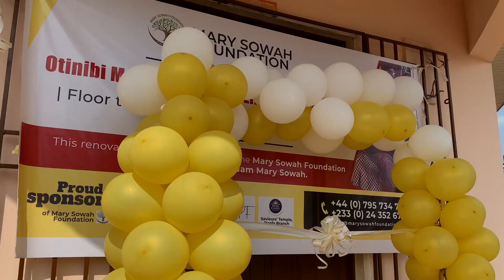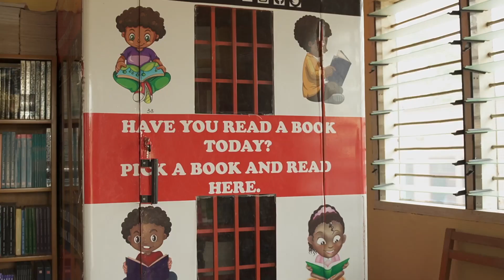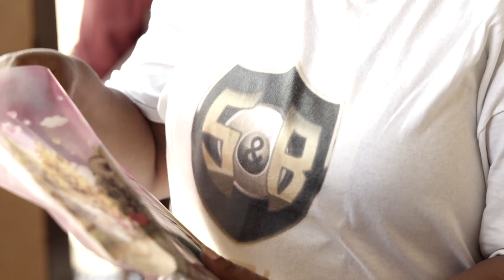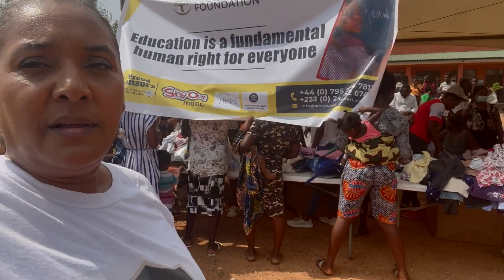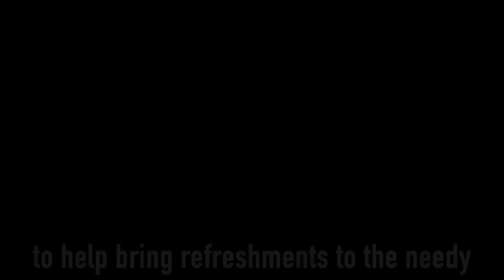Donating to a School in Otinibi, Ghana with - Supporting the Mary Sower Foundation with Jennifer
Shield and Buckler collaborated with the Mary Sower Foundation being run by Jennifer Opare-Aryer.  Today we went to a school in Otinibi, Ghana, which is a government school, where education it free.  However, if you cannot pay for administration, uniform, books, pens etc, you simply will not be able to attend.  The government needs to do better to assist our children who are our men and woman of tomorrow in a world where everybody is somebody.
Help Us to Help Them